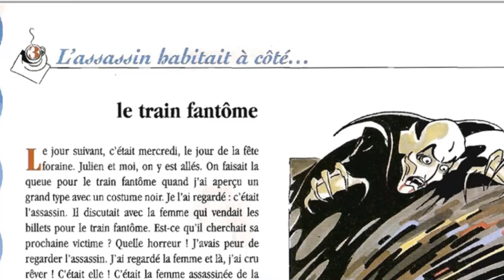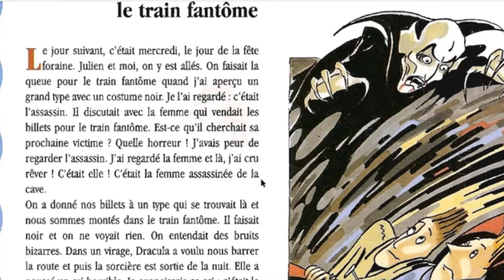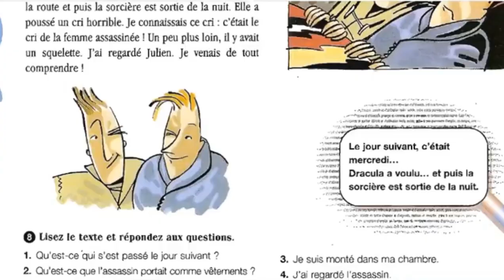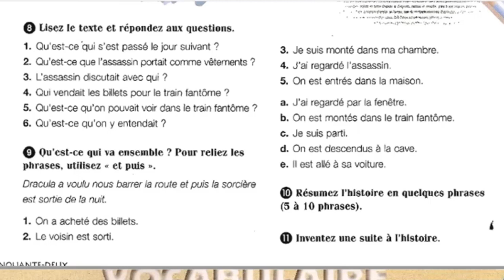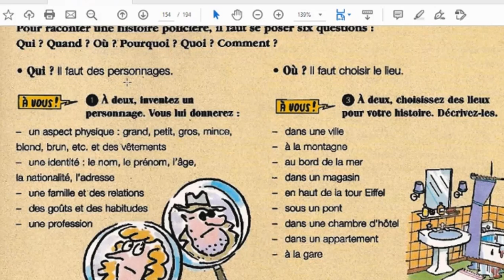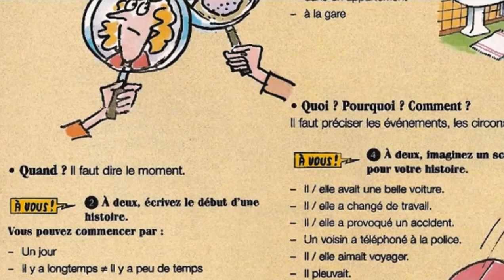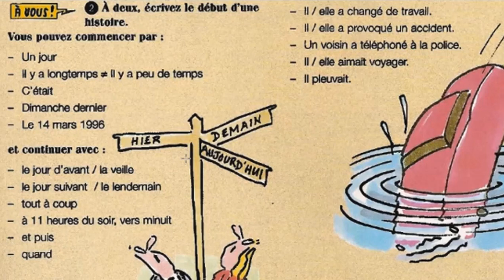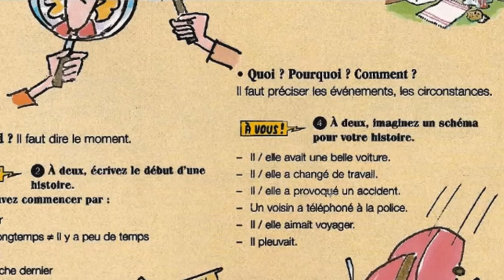متد کافه کرم -آموزش آسان زبان فرانسه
متن سوم درس شازدهم کتاب کافه کرم یک
Le train fantôme